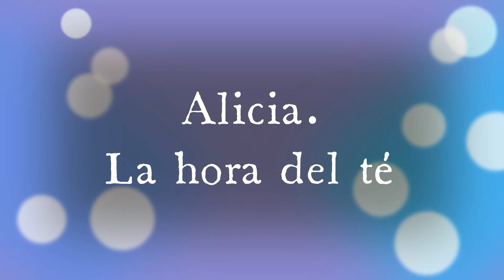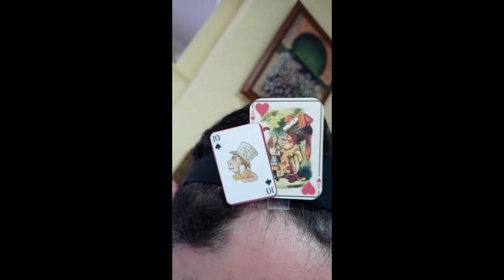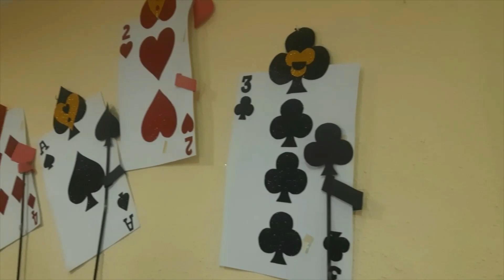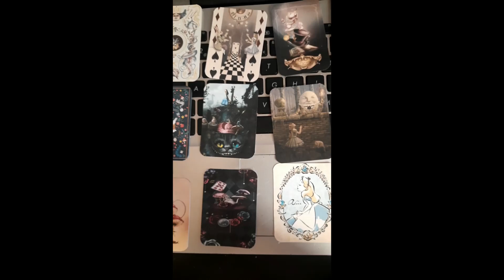Crop enero en papeleria Lara (Málaga)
Una vez al mes nos reunimos en la crop que organiza Maria José Lara @manualidadeslara  y esta vez el profe ha sido Javi Bravo de @craftentodalaboca8602
Ha sido una tarde maravillosa llena de risas y regalos